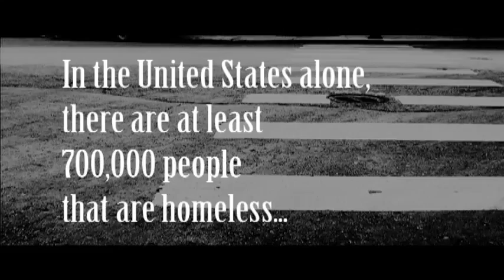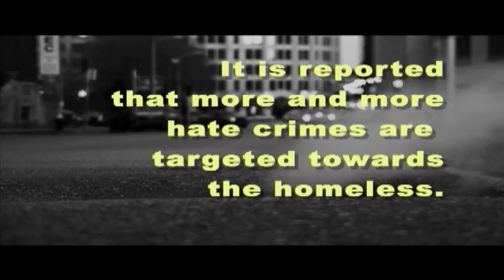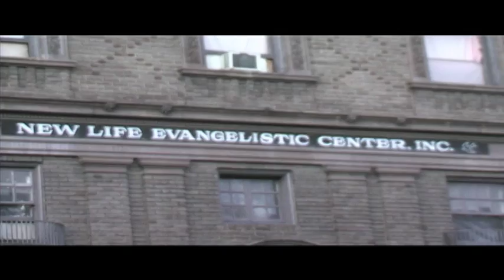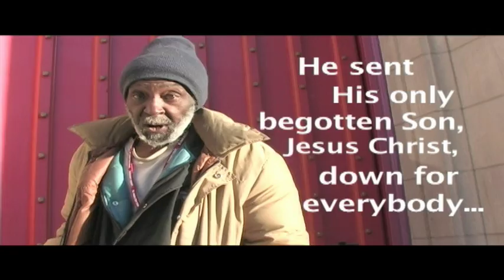Bring Me Love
Homelessness exists whether we like it or not.  It is up to us to do something about this problem.  You have the ability to change someone's life, even if it something as simple as giving them a smile instead of a cold shoulder on the street.  The only thing that will solve anything in this world is more LOVE.